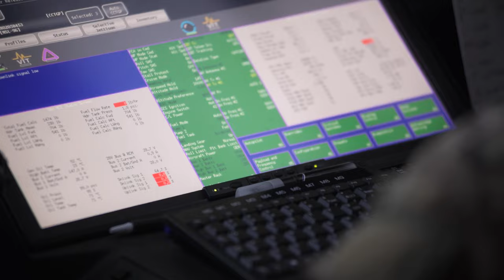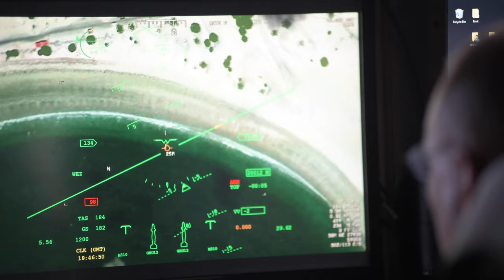The 110th Wing: MQ-9 Mission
The 110th Wing supports the MQ-9 mission with its Ground Control Station, at Battle Creek providing intelligence, surveillance, and reconnaissance to federal and state entities, anywhere in the world.

BATTLE CREEK, MI, UNITED STATES
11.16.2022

Battle Creek Air National Guard Base is home station for nearly 1,000 diverse members, who have together established a proud heritage of service in Southwest Michigan dating back to 1947. In addition to an MQ-9 operations mission, the 110th Wing at Battle Creek is now home to an elite Cyber defense squadron (one of only 12 of its kind), medical and mission support groups that provide outstanding capabilities to ensure our Airmen’s readiness, and a state-of-the-art Air Operations Group that offers command and control capabilities to support our National Defense Strategy around the globe. Additionally, the 110th Wing’s robust communication and command and control network links Battle Creek to the other premier Department of Defense training spaces at the National All-Domain Warfighting Center in Northern Michigan, which includes nearly 148,000 acres of ground maneuver space and the largest overland military airspace complex east of the Mississippi River. (U.S. Air National Guard video by Staff Sgt. Jacob Cessna)

Film Credits: Video by Staff Sgt. Jacob Cessna
110th Wing